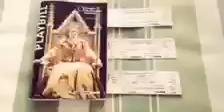Hattster's Priscilla bus tour to Ashland Oregon 7/14